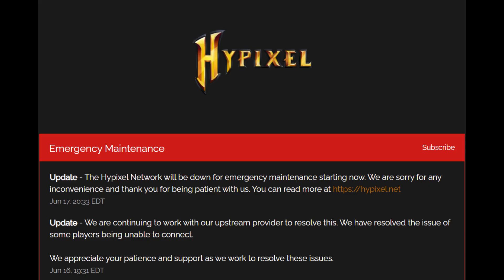What To Do When Hypixel Is Down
So I give OUTSTANDING IDEAS (not really) on what to do while Hypixel is down for maitnence!

Posting Bazaar flipping guides and money making methods!

Twitch (even tho I don’t stream LOL)